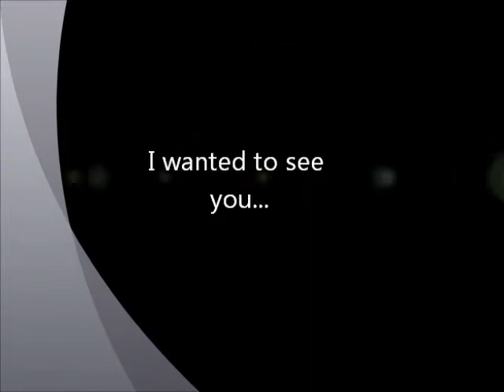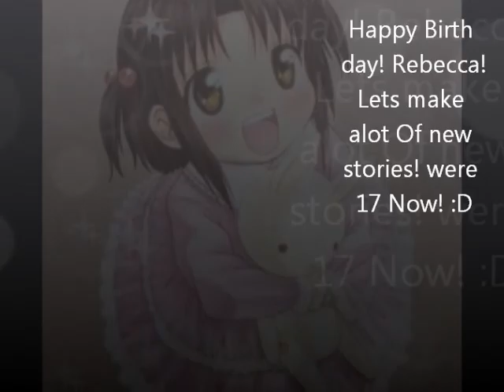Happy B Day! Becca!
Its My Friends Birthday! Today! :3 so I made her a Video that can make uss look furth. :3 Grattis Rebecca :3